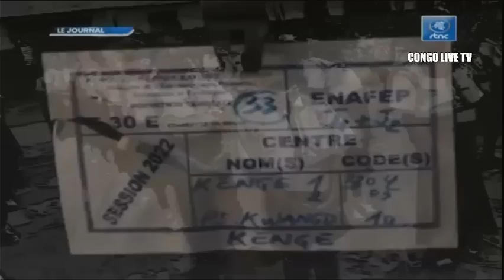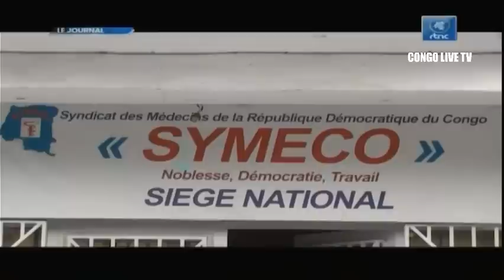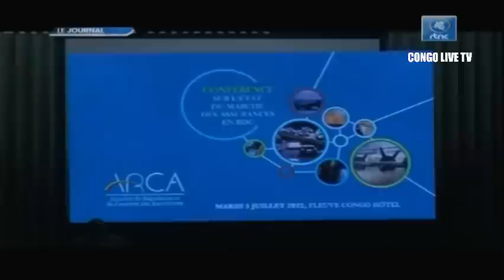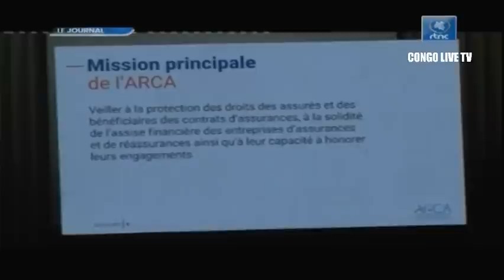🔴RDC : SUIVEZ LE GRAND JOURNAL DE CE MERCREDI LE 06.07.2022 RTNC EDITION 07H00